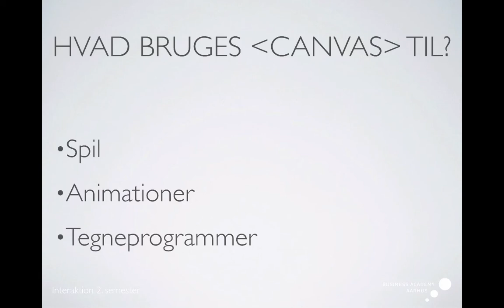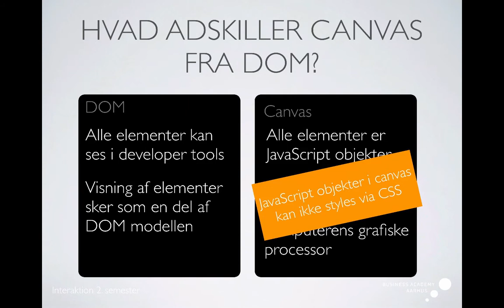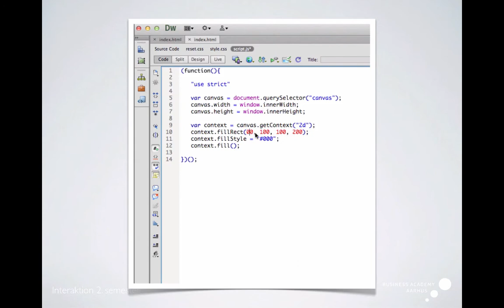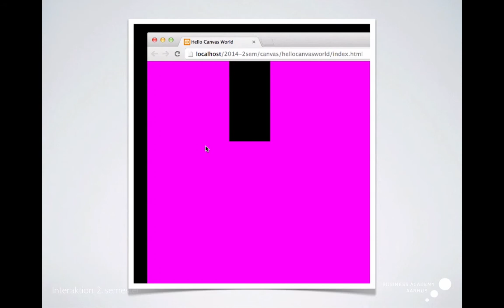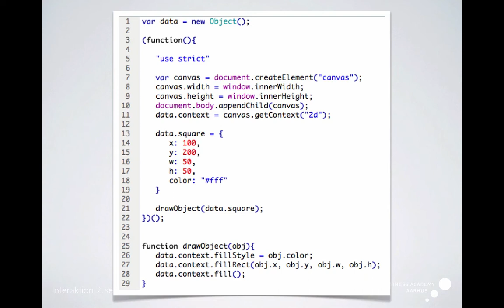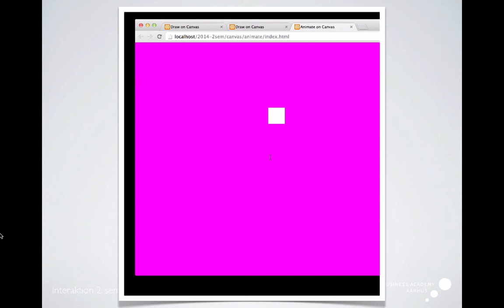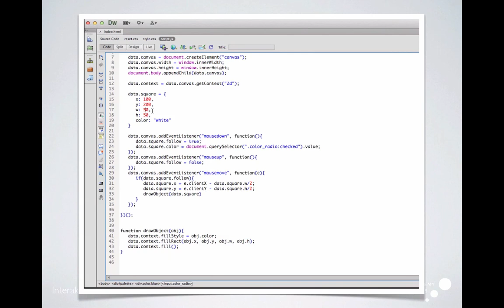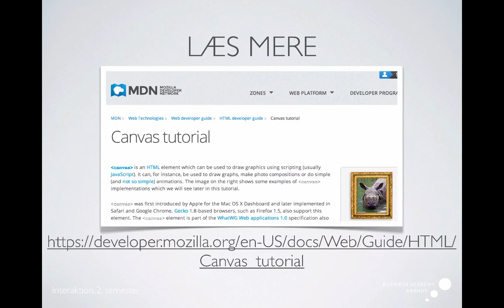JavaScript og HTML5 canvas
En kort gennemgang af det grundlæggende indenfor HTML5 canvas elementet.